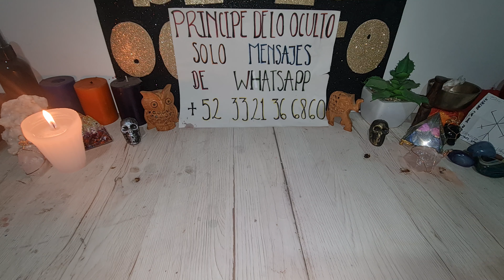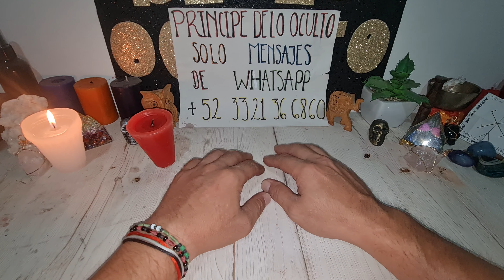¡¡¡ REGRESA A TI ENAMORADO !!!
contacto